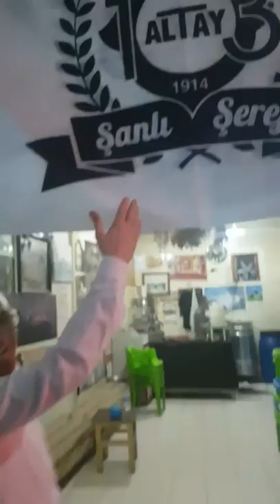EDIP ATAC CIZRE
CIZREDE BÙYUK ALTAY KOCAELI MAÇI SAMPIYONLIK KUTLAMASI